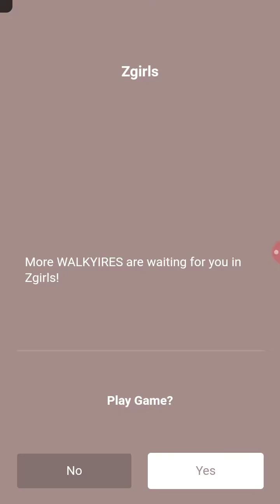Nife hit part 6